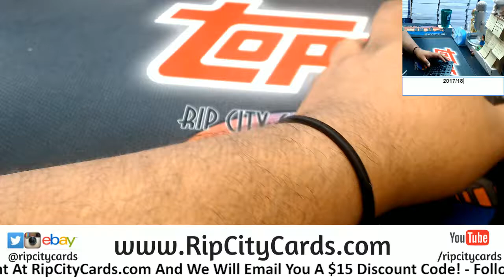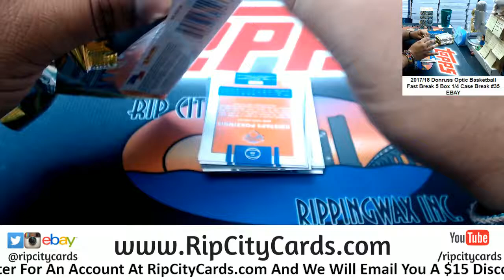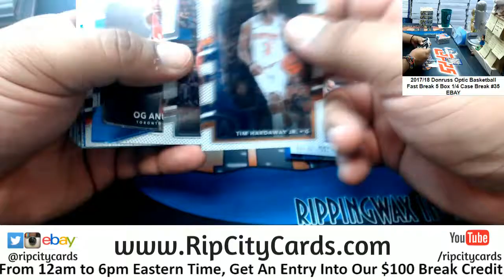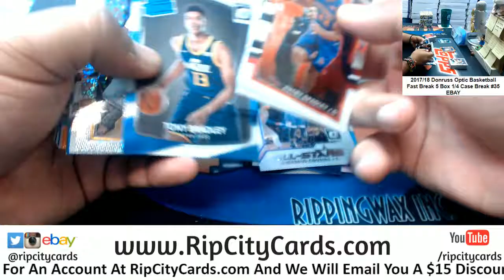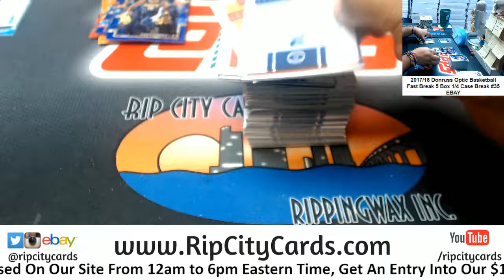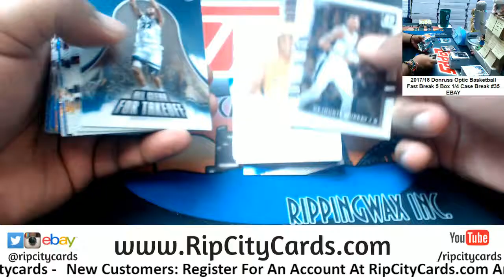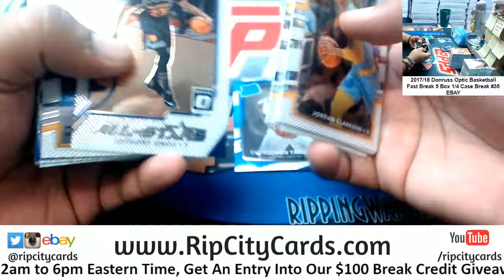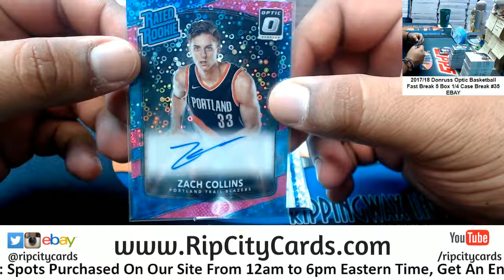2017/18 Donruss Optic Basketball Fast Break 5 Box #35 EBAY